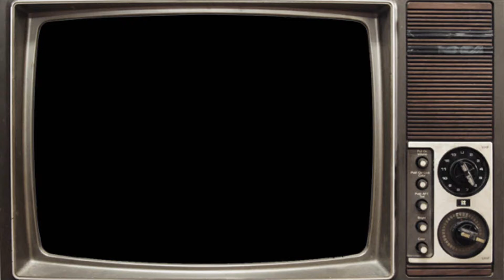Cortez - Bordes (VIDEOCLIP)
---Letra---

¡Bordes!
Me fumo el porro en tu cara y te jodes,
mi mensaje es expresarme no incitar menores.
No me importa que decores con palabras
porque suelen ir acompañadas de un criterio torpe.
Vivo en mis acordes,  maduro despacio,
caigo lacio, mi corazón lo sacio en orden, déjame espacio.
Meto a la urbe en muchedumbre en un orbe
y aunque nadie me estorbe y turbe me siento un necio,
vacío en este mundo pero ¡coño es mío!
puedo cambiarlo cuando quiera, no es un desafío.
Lo explico "masticau" para que entendáis críos,
a ver si ya lo meto en vuestra cabezota tíos.
¡Frío, frío!
Andáis "escocíos" por el camino sombrío.
¡A más brío!
Te pego una que te hundo y te uso de toma tierra para
mi edificio, acuérdate antes de meterte en un lío.

(Hypnotize - Biggie Smalls)

Cortez: Letra y Voz
Bad Music: Instrumental, grabación, mezcla, masterización y videoclip.